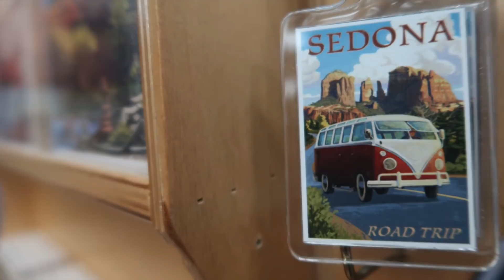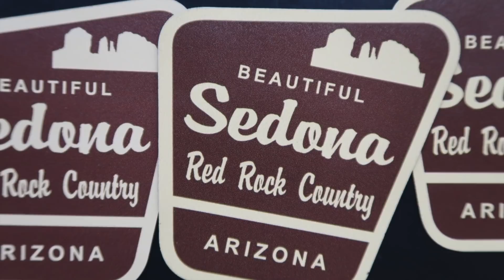Bye-bye Becky. Storms in Sedona.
A Walk in the Park by Doug Maxwell